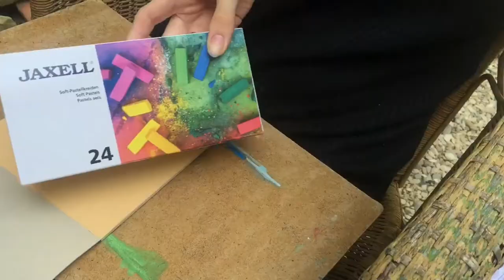How I Deal With Art Block, + A Plein Air Pastel Painting Process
Is it really art block, or do you just hate yourself?
How do you fight art block?